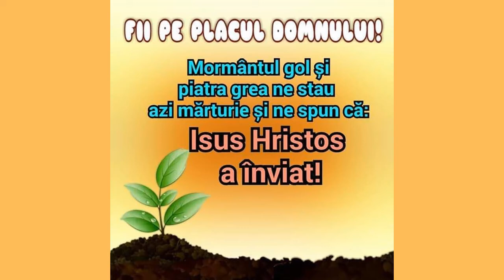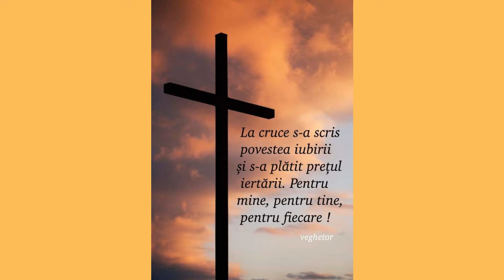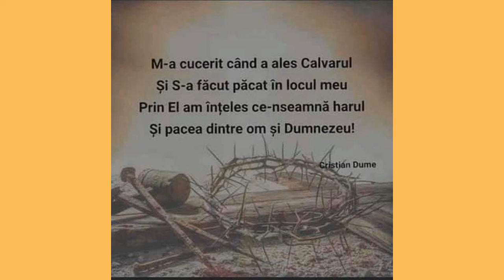24 A-nviat Domnul - Gheorghe CIOBAN Seniori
24 A-nviat Domnul - Gheorghe CIOBAN Seniori